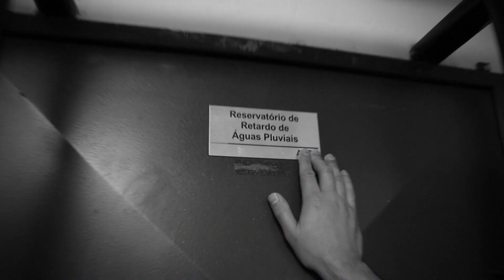Escadas de Emergência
Você sabe se a escada de emergência do seu condomínio está em conformidade com as normas técnicas?

Neste vídeo, explicamos de forma clara e objetiva o que toda escada de emergência deve oferecer para garantir a segurança dos moradores.

Assista agora e confira se a sua escada está preparada para situações críticas!

Boa manutenção predial para ti.

Forte abraço.
Qual NBR que fala sobre escadas
O que é escada de emergência
O que é uma escada de segurança
NBR 9050
NBR 9077
Norma corpo de bombeiros escada de emergência
Escada de emergência externa
Escada de emergência norma
Tipos de escada de emergência
Escada de emergência prédio